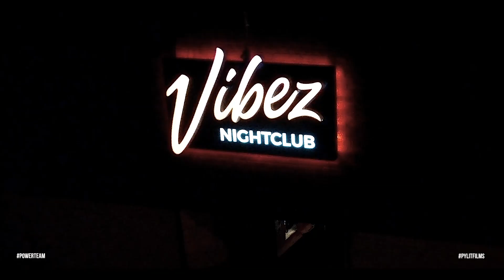Vibes Nightclub @krispylifekidd810Live! @THEPOWERTEAM810 X Shot By PylitFilms